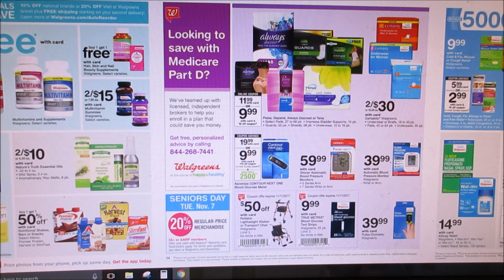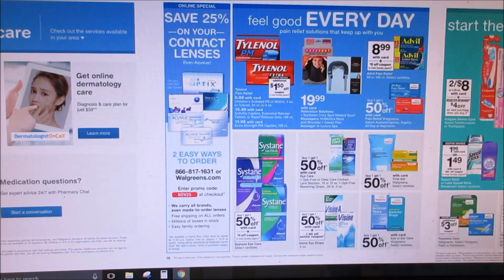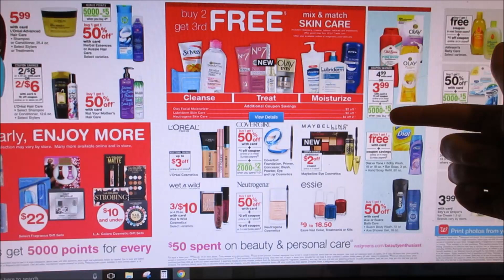Walgreens Ad Preview Chit Chat November 5th-11th 2017